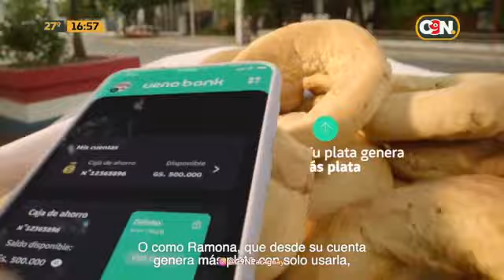Viernes de perlitas del deporte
Como cada viernes, te traemos las perlitas del deporte.